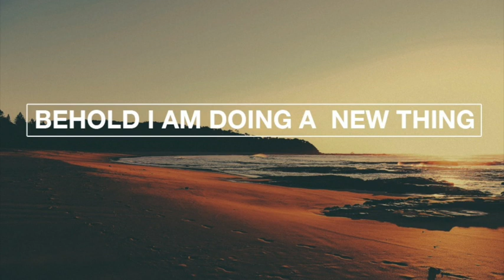“BEHOLD I’M DOING A NEW THING”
When One Experiences the "Revelation of Letting Go; Dying To Self”...When God says to you, “BEHOLD I’M DOING A NEW THING”...